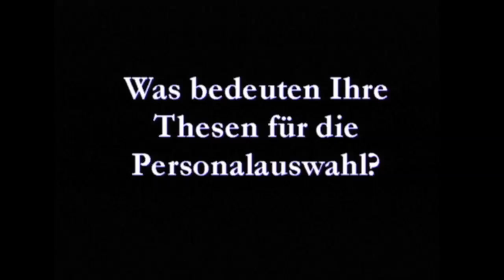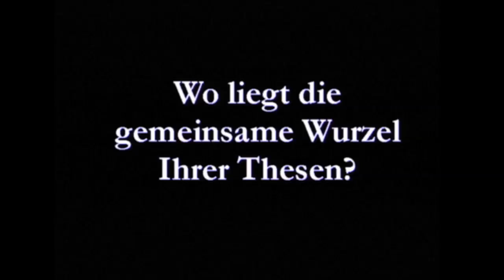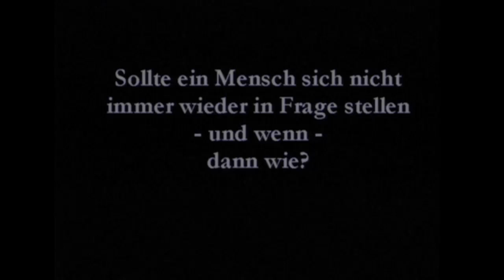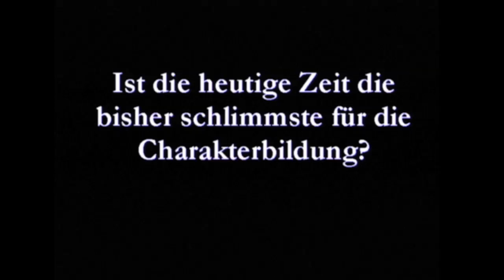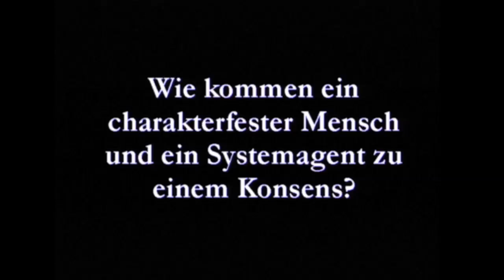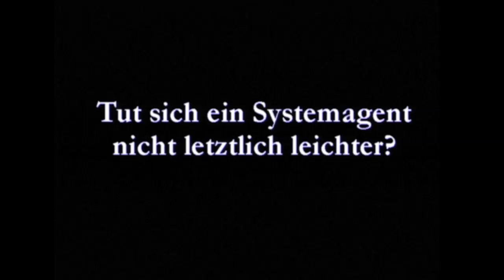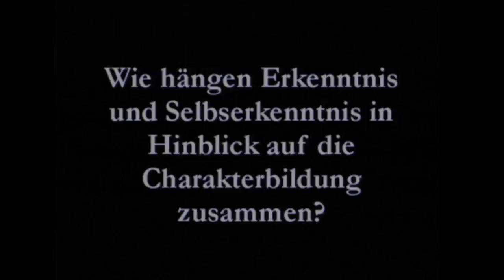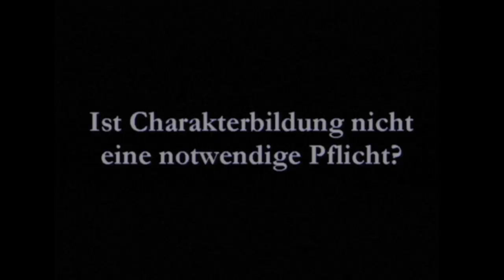Rupert Lay - Charakter ist (k)ein Handicap - 1998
Hier der komplette Vortrag von Rupert Lay zum Thema "Charakter ist (k)ein Handicap". Dieser Vortrag wurde am 26. April 1998 auf der Ronneburg gehalten.

Rupert Lay ist der Nestor von "Ethik in Wirtschaft und Gesellschaft" in Deutschland. Der Ronneburger Kreis hat ihn über ein Jahrzehnt lang auf seinen Vorträgen begleitet.

Aufgenommen von Bernd Sielaff aufbereitet von Friedrich Lehn und unterstützt von IF-AGORA - Marktplatz für Wissen).

Alle Rechte am Video liegen beim Ronneburger Kreis. Die Veröffentlichung dieses Videos ist vom Ronneburger Kreis autorisiert.